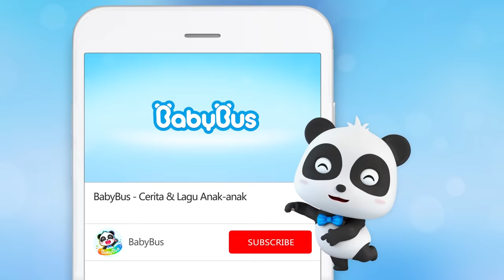Bagaimana Kiki Mendapat Cola Yang Gratis? 🥤 | Animasi Anak Indonesia | BabyBus Bahasa Indonesia